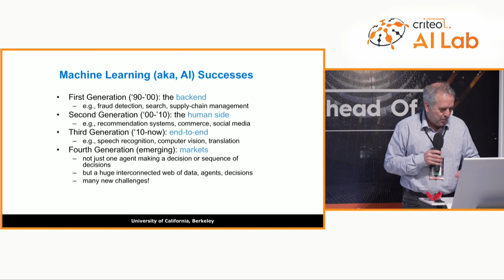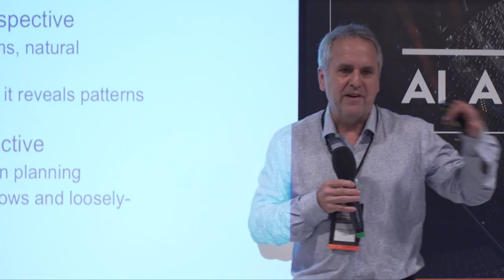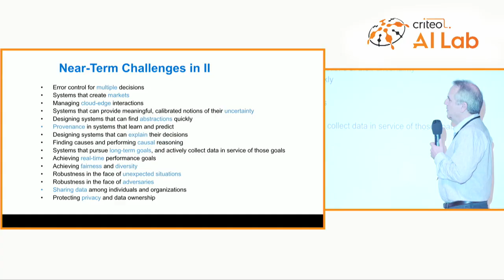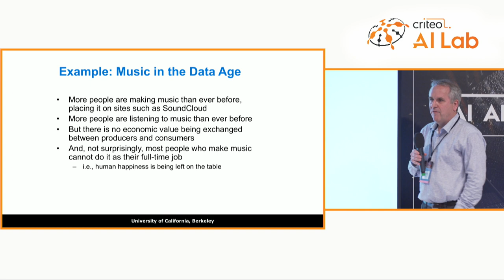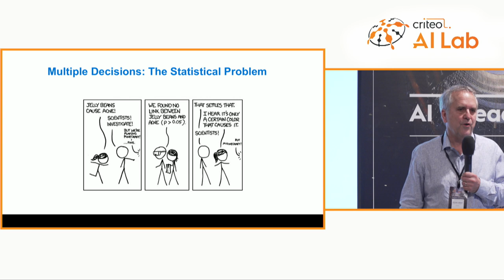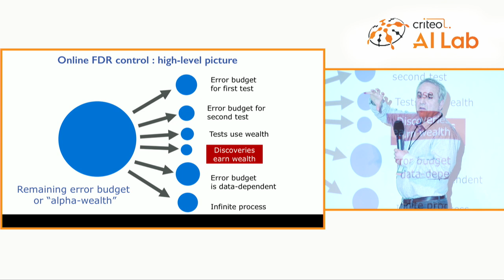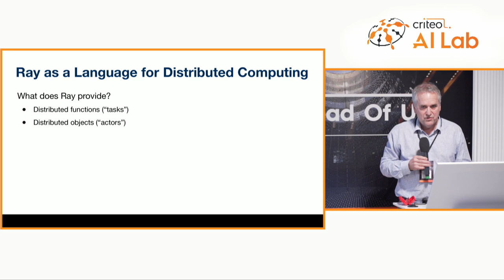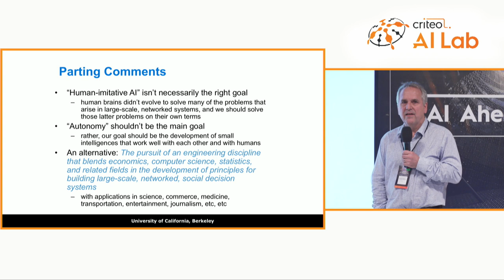Toward a Human-centered engineering discipline - Michael Jordan, University of California, Berkeley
Michael Jordan, Professor of Computer Science and Statistics at University of California, Berkeley gives a provocative talk about Learning systems meeting economic systems during the AI Ahead of Us Conference organized by Criteo AI Lab .